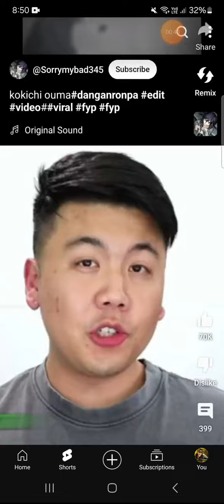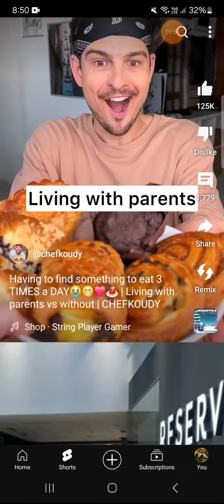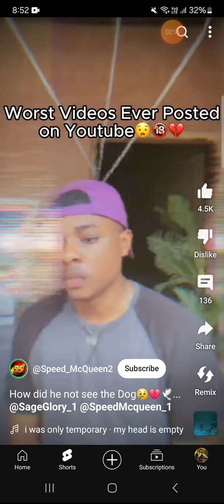scrolling until I find my favorite YouTuber